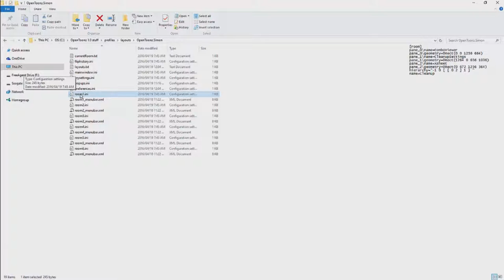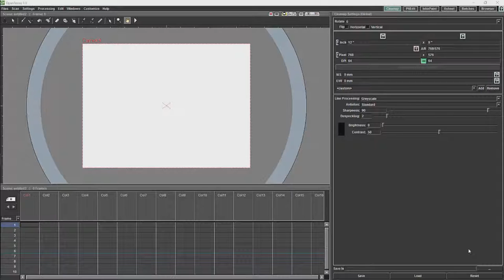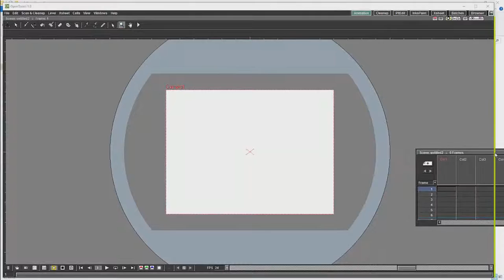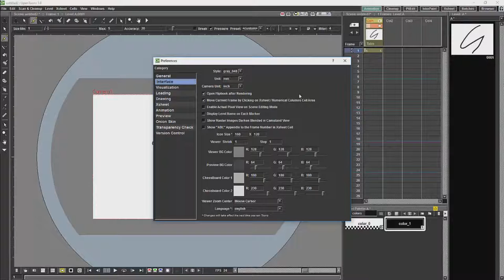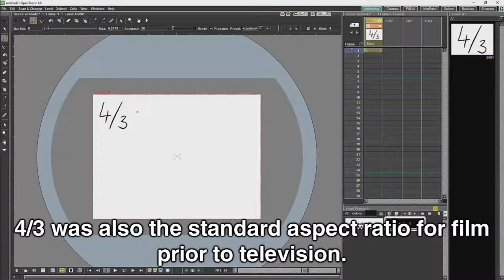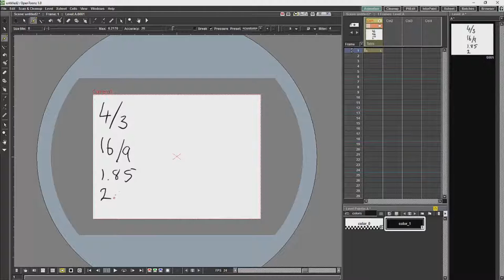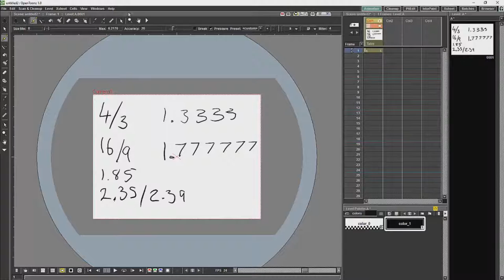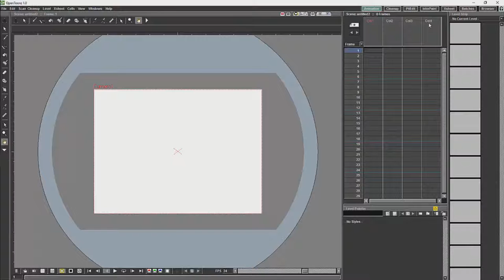Opentoonz Tutorial 1 Customizing the interface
Bountysource: